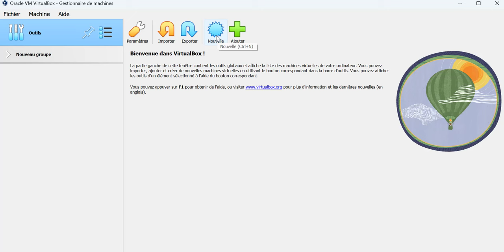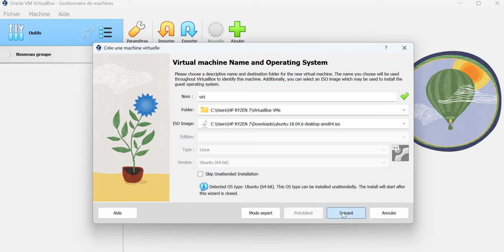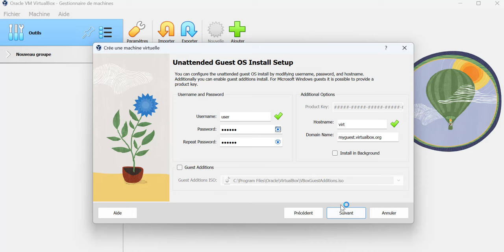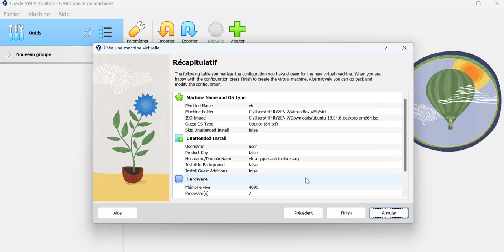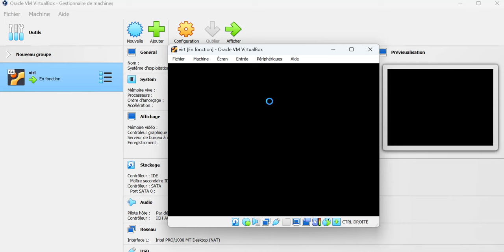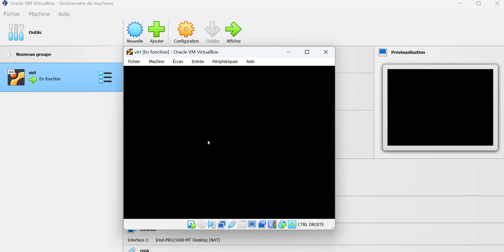Installation de machine virtuelle Ubuntu 18.04.6 sur Virtualbox 7.0.18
Installation de machine virtuelle Ubuntu 18.04.6 sur Virtualbox